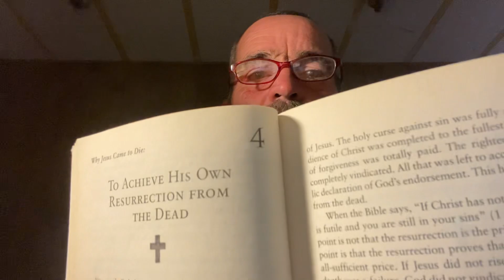Part 4 Why Jesus came to die…